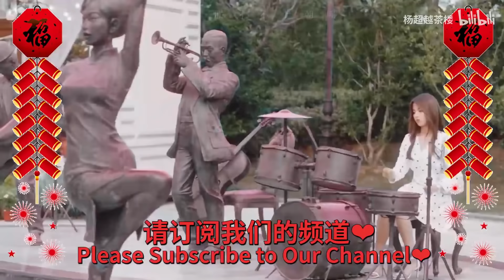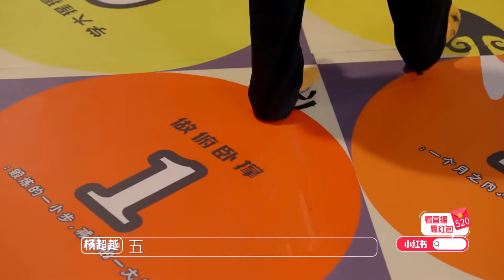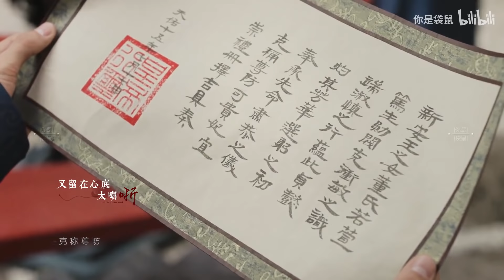VIP会员版EP9新增内容cut：杨超越&侯明昊 平行时空遇见你 When We Write Love Story 撒糖版【明越夜 侯明昊x杨超越 容瑕x董若萱】舔颜向 董若萱 她只抬头一眼